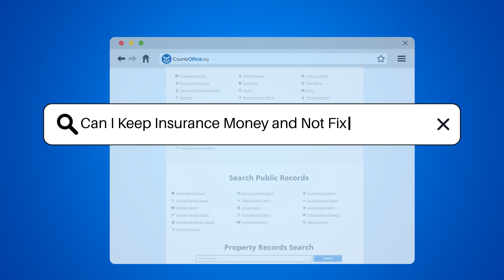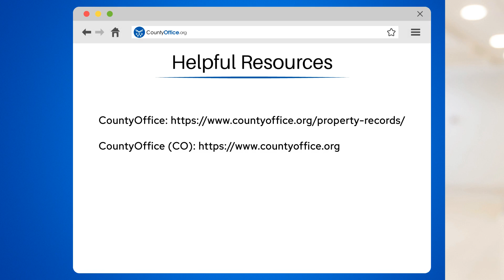Can I Keep Insurance Money and Not Fix My House? - CountyOffice.org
Can I Keep Insurance Money and Not Fix My House? In this enlightening video, we delve into the intriguing question of whether you can retain insurance money without fixing your house. The disbursement of insurance funds directly to policyholders raises the query of policy terms dictating the utilization of such funds. It's paramount to comprehend the nuances of your policy as some may mandate the funds for repairs while others may permit you to retain the money. However, the involvement of a mortgage lender could impact how the insurance money is allocated. To navigate this complex terrain, a thorough review of your policy and consultation with your insurance provider is essential to grasp your responsibilities fully. Neglecting to utilize the insurance money for repairs could potentially result in coverage complications or legal ramifications down the line.